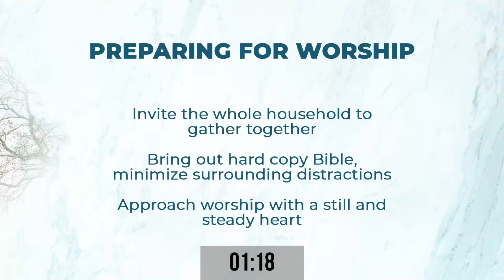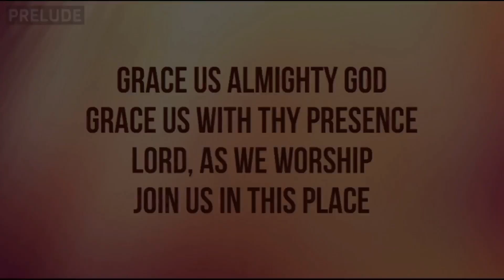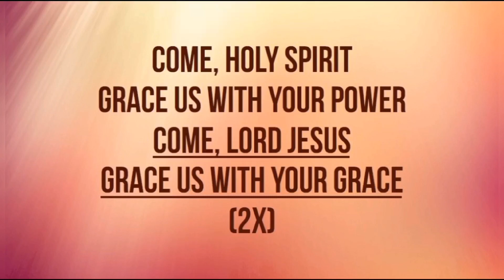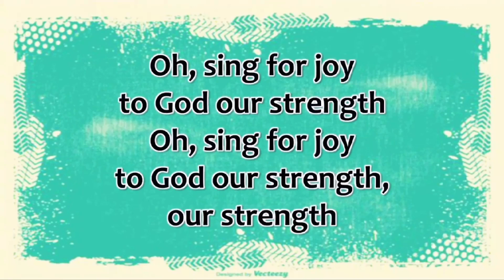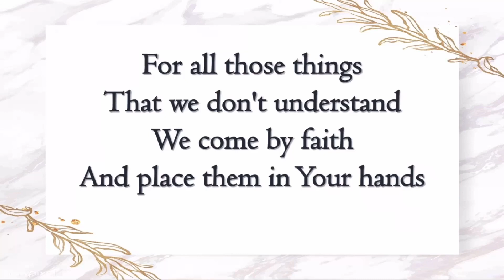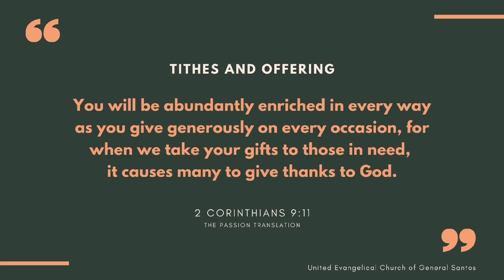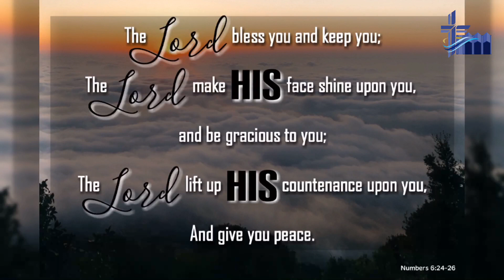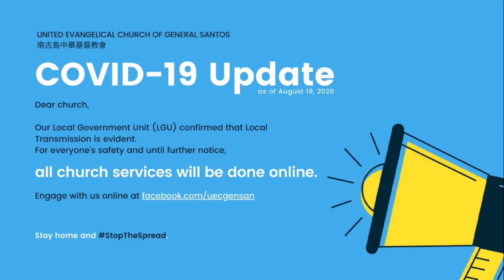A Renewed Mind | UEC Gensan